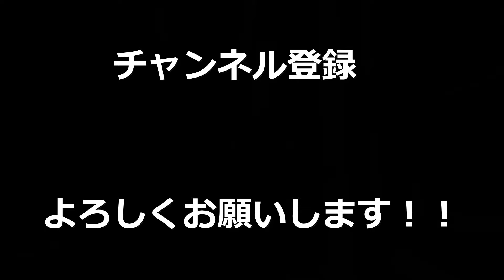【APEX】絶対に入ってはいけない！？進入禁止エリアで予想外の事故が起こって笑い転げたｗｗｗｗｗｗｗｗｗｗ【LEGENDS】【エイペックスレジェンズ】